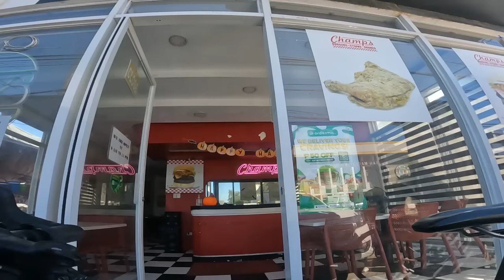SAN RAFAEL VIEW DECK ZAMBALES RIDE | THE SANDS SAN ANTONIO | DJ Chacha